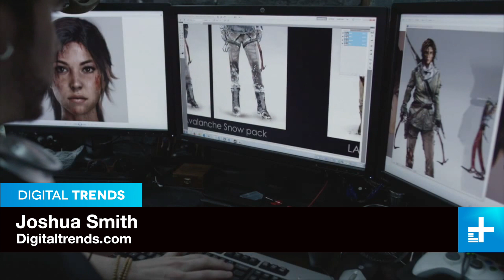All the new games from top developers at E3 2015 - Recap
With upcoming major titles like Fallout 4, Star Wars: Battlefront, and the Final Fantasy 7 remake all on the way in the coming year, it's going be another awesome year for gamers. Top developers Bethesda, EA, Ubisoft and Square Enix each hosted their own press conferences at E3 2015 this year, and they all have a lot coming to consoles and PC.

Games for the Xbox One and PlayStation 4 are making a huge leap forward this year. Worlds are getting larger than ever, graphics are more detailed, and the gameplay is more advanced.

We took everything from all four developer's press conferences and boiled it down to just three quick minutes. Get all of the gaming news from some of the industry's leading developers in DT's highlight reel.